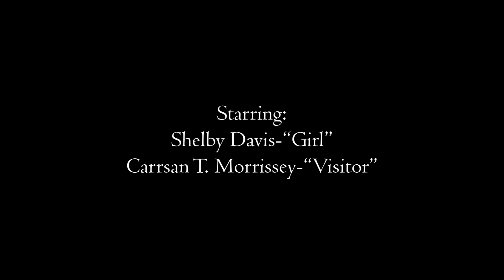"VISITOR"-Short Horror Film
HEADPHONES ARE A *MUST* FOR THIS FILM!

I made this short for a class a few weeks ago, and decided it was finally time to share it!

This was an experimental short film based entirely around sound. There was no script, Shelby and I came up with the general 'plot' of the film as we went along. I wanted as much of the movie to be silent as possible. A lot of times, we do as much of the effects 'on camera' as possible, so it was a fun challenge to create something where the 'scares' would be crafted in post-production.

This movie is intended to be viewed alone, wearing headphones in a dark, dark room. We're hoping to produce a lot more fun, short-form content in the near future.

Have fun, be safe, and remember...don't let it in.